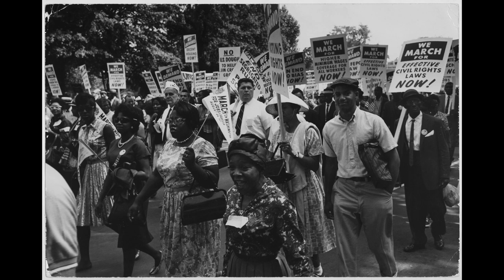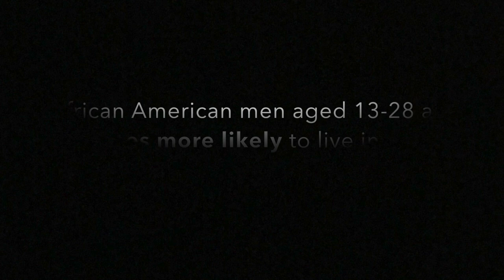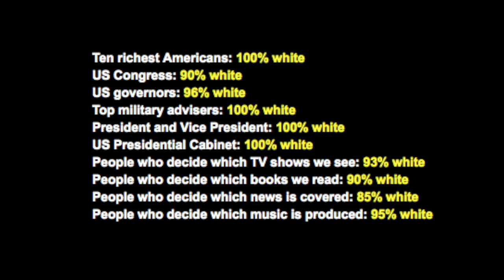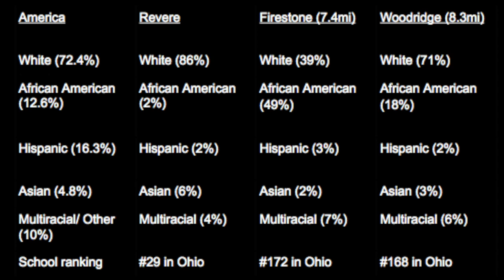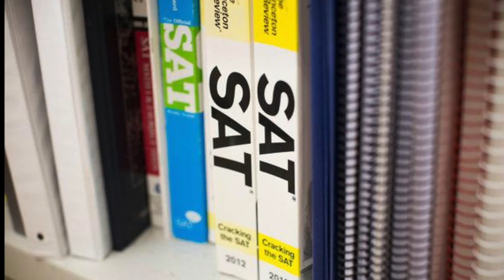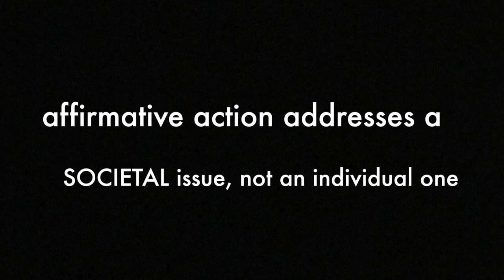Race in America by Julia Scott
Julia's movie about Race in America